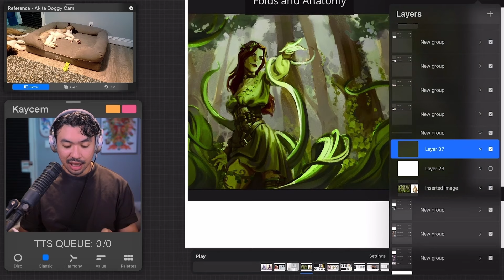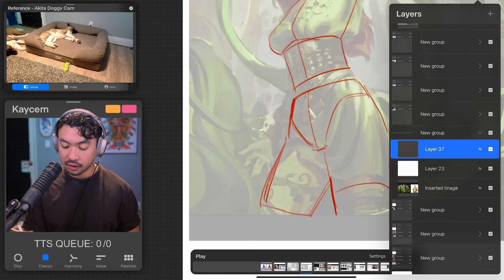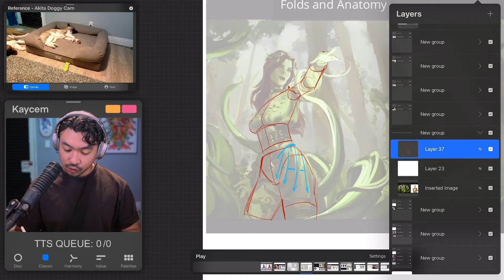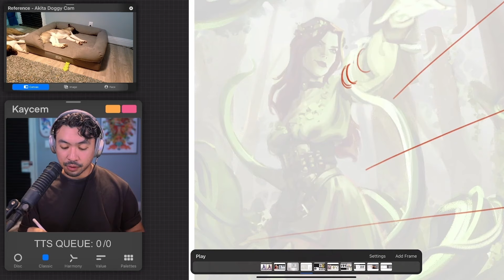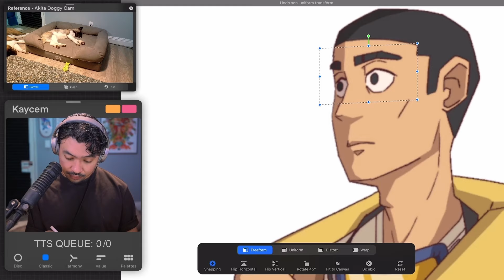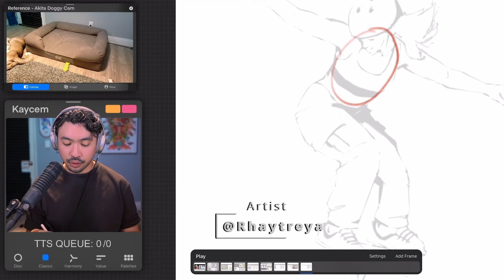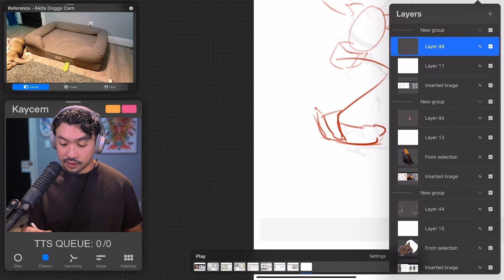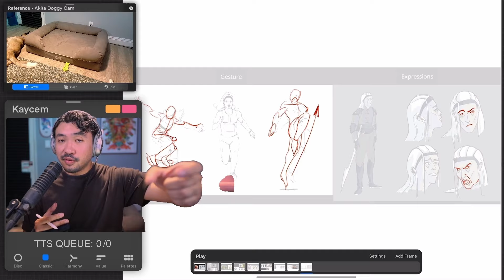use THESE techniques to reveal your mistakes! Pro Artist Roast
Hey~ I'm Kaycem, a Filipino artist based out in Los Angeles and I also work professionally as a Character Designer having done stuff for studios that made Castlevania, Legend of Vox Machina, and more!

▼ Timestamps ▼
00:00:00 Intro
▼ Socials ▼
Credits:
Editing: Rhaytreya
Thumbnail: Granddad Amai